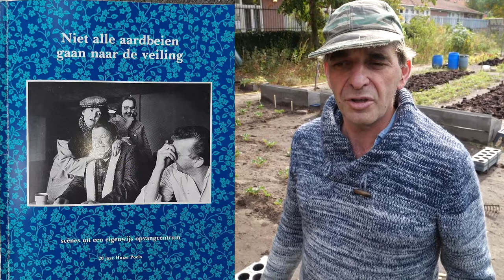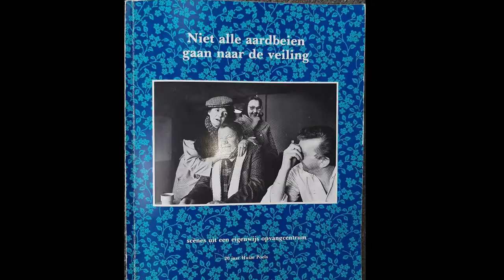Niet alle aardbeien gaan naar de veiling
wereldarmoededag 2020
Roland Samuels brengt in buurtmoestuin Korvel een ode aan Gerrit Poels.
Supplement bij stadsgedicht IVX door Tom Pijnenburg